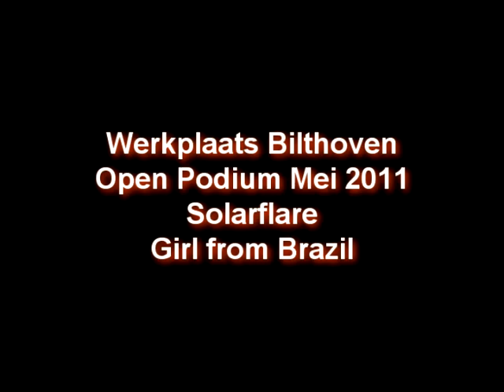Solarflare - Girl from Brazil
Open Podium Mei 2011
Solarflare
Girl from Brazil